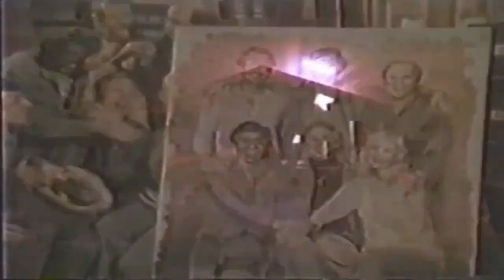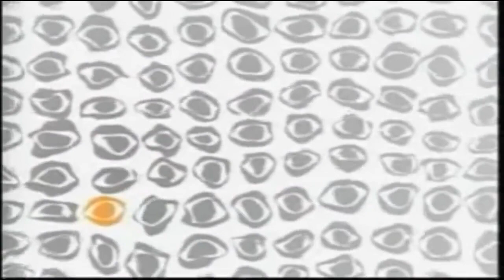[#2159] Paramount Pictures, Viacom, CBS, and SEGA Logo History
This logo history video compiles the logo histories of:
- Paramount Pictures
- Viacom
- CBS
- SEGA

Copr. (c)2017, 2018, 2019, 2022 by Motion Graphics Network Inc.
This audiovisual work was created by MGN International Holdings, LLC for purposes of copyright laws in the United States of America and other countries.
Distributed by Motion Graphics Network Inc.